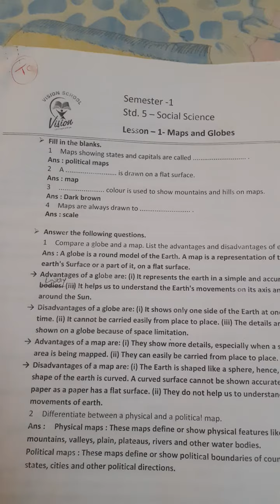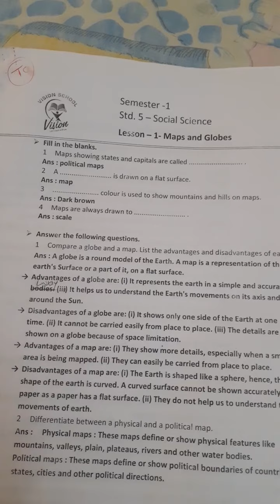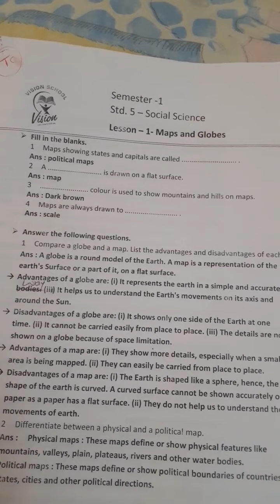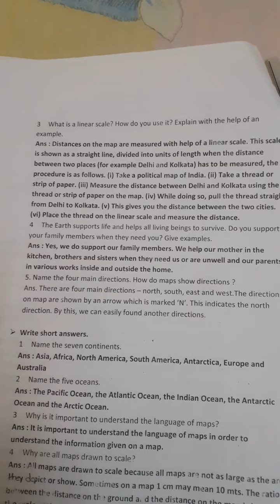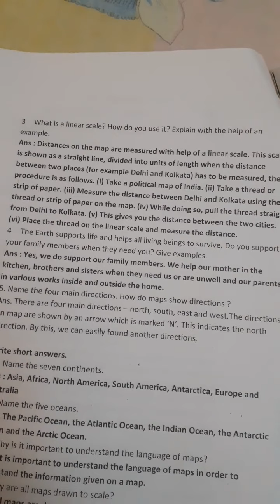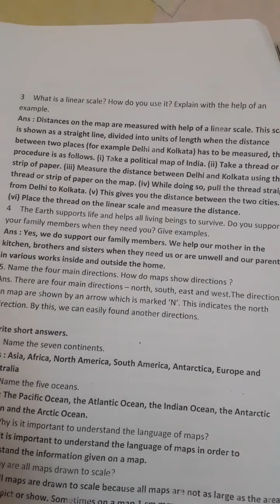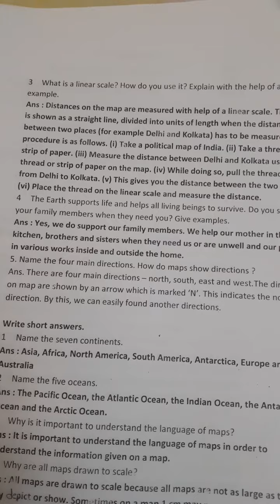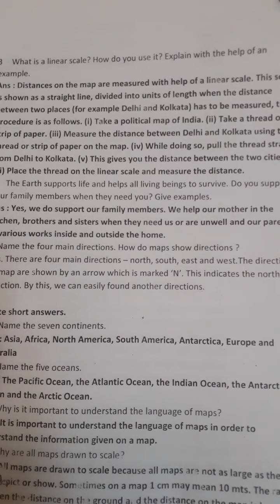Std 5E S S Lesson 1 H W